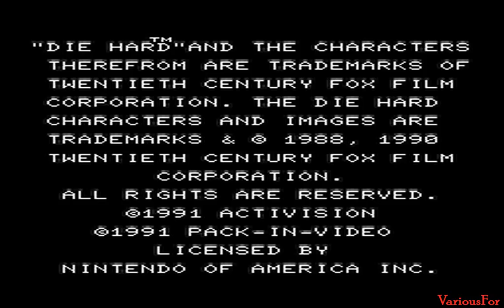Die Hard (NES) HD Complete Walkthrough (Best Ending)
EXPERIMENTAL: For the first time, I managed to record a walkthrough in HD, but I had to sacrifice video quality for it. I'd like to know from you which encoding is better, the HD version or the old one. I'll read your thoughts before taking a decision for the next video, so feel free to write a comment here or via Twitter ( VariousFor ), thanks!

(From Wiki)

Die Hard is a video game released for the Nintendo Entertainment System (1991) and Commodore 64 (1990) by Activision (not to be confused with the earlier DOS video game created by Dynamix in 1989). Its gameplay is based on the 1988 movie Die Hard. During the game, the player rescues hostages and battles with terrorists from a top view perspective at Nakatomi Plaza in Los Angeles.

Plot

John McClane decides to visit his wife Holly in Nakatomi Plaza, only to discover that she is taken hostage on the 30th floor, along with a number of other hostages. The terrorist leader, Hans Gruber, is after the money locked away in a safe on the 30th floor. His hacker, Theo, is slowly breaking the locks into the vault. McClane decides to fight the terrorists on his own, ascending the building as he does so.

Gameplay

There are 40 terrorists scattered throughout the building, and John McClane's task is to clear each floor of terrorists, and he can then use the stairwell or the express elevator to travel upwards, to a maximum of floors 31-35 (more floors are unlocked in "Advanced" mode). In addition, by shooting at grids in the wall, John is able to climb in the vents, dropping into a designated spot or moving down or up a floor.

At the start of the game, the player character can only use a pistol (with 15 bullets) and his fists to dispose of enemies, but later acquires several weapons, such as submachine guns, explosives and flashbangs which the terrorists can also use. When McClane is shot, a few picked up items can drop where he must pick them up again. However, bullets have minimal range, only shooting straight or on a 45 degree angle. McClane's health, which is drained by bullet wounds, can be restored by collecting soda cans from either enemies, snack machines (by shooting several bullets at them) or empty rooms. The player loses the game when all life is lost.

The player has about four minutes before one of the six locks are opened, but can gain more time by destroying the main computer on the fifth level. Once all the locks have been opened, the vault is opened and the game's final battle is triggered. The player has only a few minutes to go to the 30th floor, for a final confrontation with Karl, Hans, and any of the 40 terrorists left alive.

One interesting aspect of the game allows the player to listen to Hans shouting orders to his guards through a two-way radio. However, after the second lock is opened, Hans will tell everyone to not use the radio. Also notable is the "foot meter". The meter starts out full, but will eventually decrease if the player character steps on shattered glass or runs around. If the meter becomes empty, McClane will walk much slower than he does when the foot meter is full. It can be restored by collecting med-kits.

The game features cinematic sequences, which change the story depending on which actions the player takes. For example, if there is fewer than one minute left, and the player defeats Karl, the last scene with John and Holly will tell the player the roof has been destroyed by the helicopter sent by Hans.

Version differences

The Nintendo Entertainment System version of the game is played from a top-down perspective, as opposed to the 1st-/3rd-person perspective seen on the Commodore 64 and DOS ports.

Reception

Author Andy Slaven commented that the video game didn't do the film justice, calling the overall experience average.

Source: Wikipedia